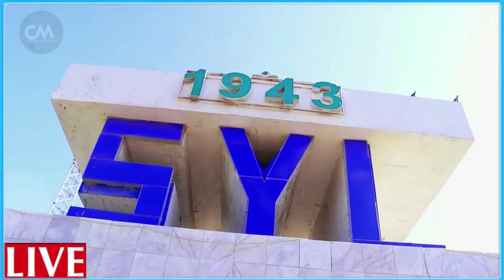DEG DEG Dagaal ka dhan ah Farmajo & fahad oo lagu Baaqay Kacdoon shacab Dulqaadkii wuu dhamaaday Xog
DEG DEG Dagaal ka dhan ah Farmajo & fahad oo lagu Baaqay Kacdoon shacab Dulqaadkii wuu dhamaaday Xog culus. wararkii ugu dambeyay xaalada dalka